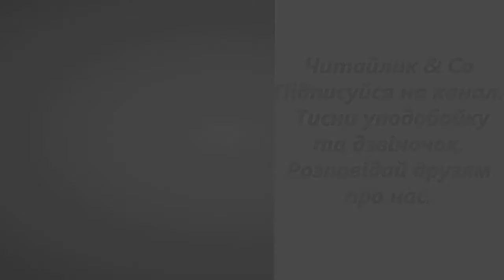Грім Микола Вінграновський В4 НУШ